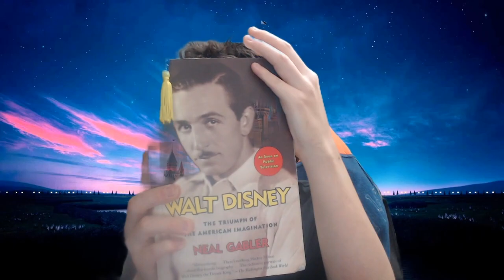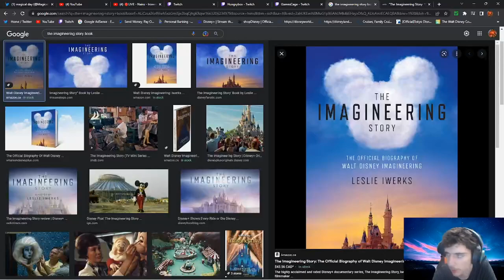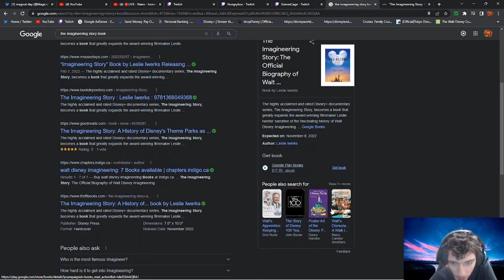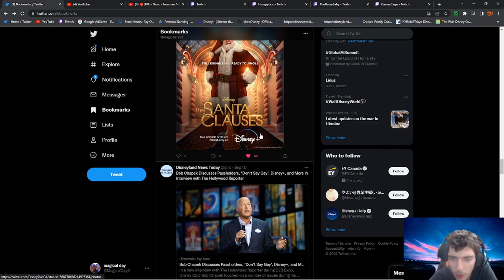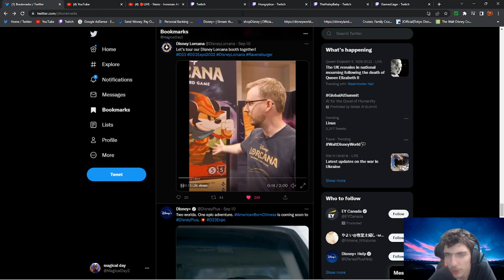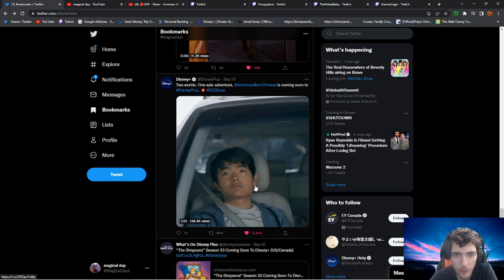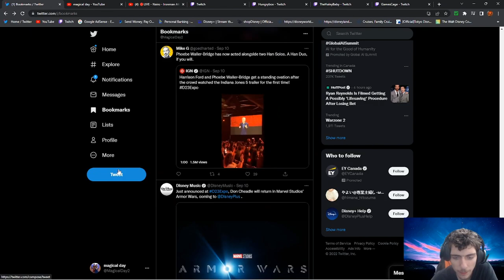what I'm looking forward to in the future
Hey guys here is what I am looking forward to in the future and man there is a lot that I am looking  forward to from the movies and tv show and parks. more like this to come for you guys